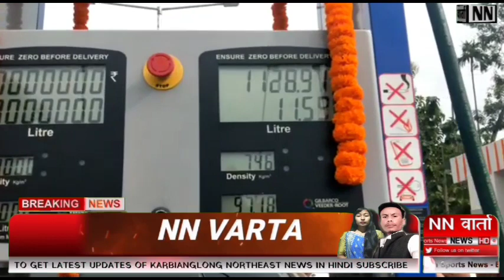ACS Arnika lekthepi shares her emotional struggle time story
एसीएस अर्निका लेखेपी ने साझा की अपनी भावनात्मक संघर्ष की समय की कहानी
NN वार्ता || NORTHEAST || KARBIANGLONG || BREAKING NEWS IN HINDI